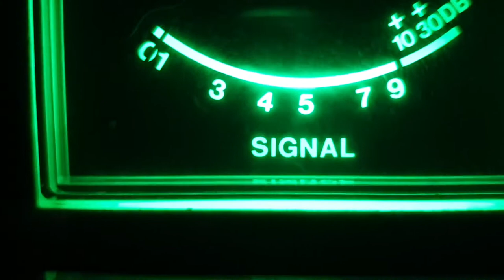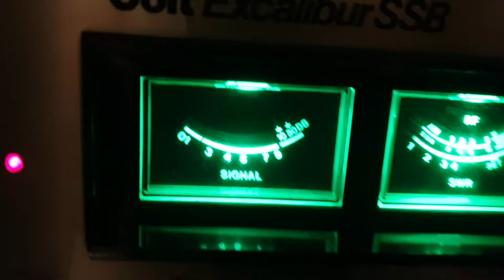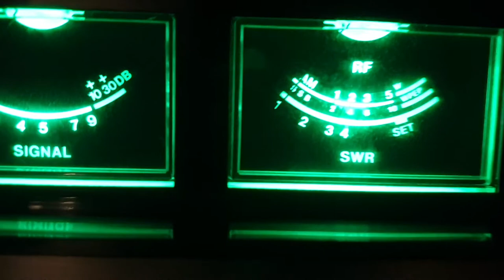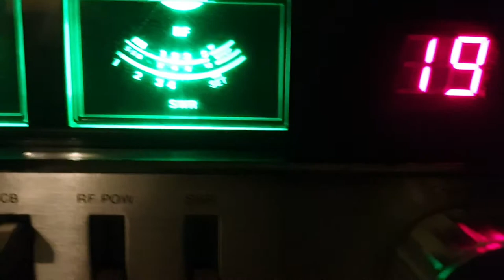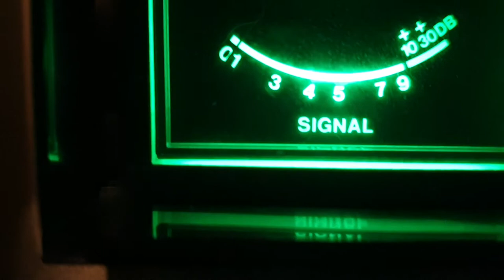3 March 2020